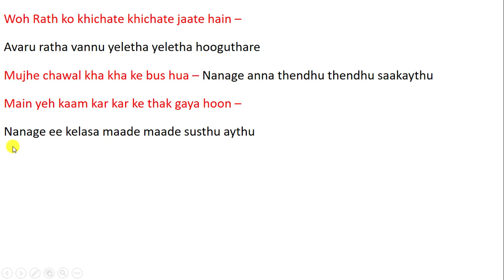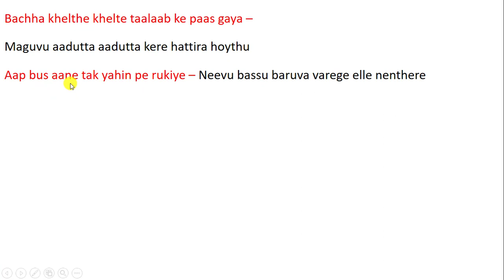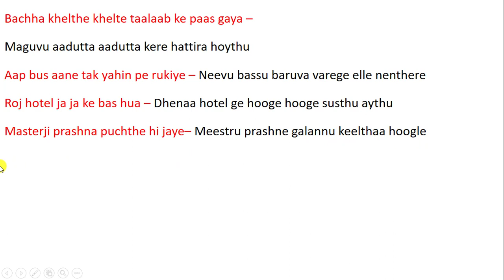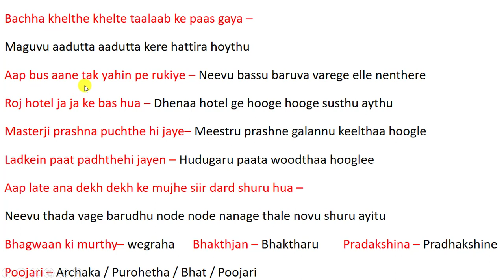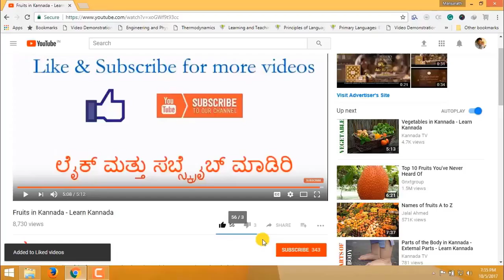Learn Kannada Through Hindi - Lesson 46